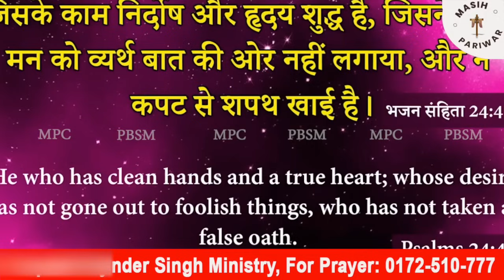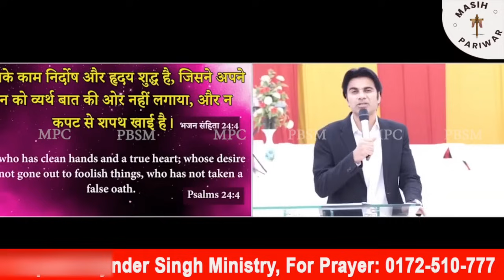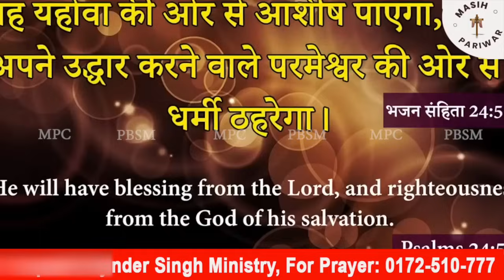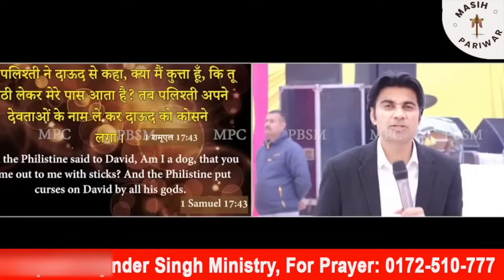रात की भविष्वाणी 05-03-2024 Night Prayer With Prophet Bajinder Singh